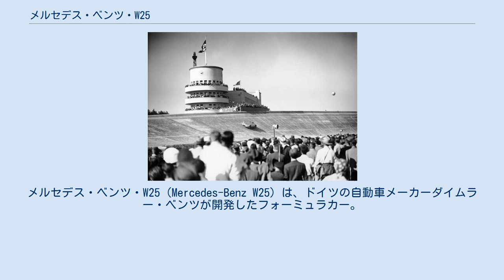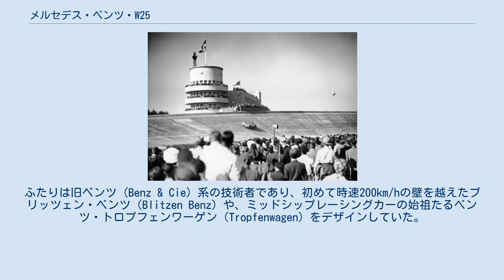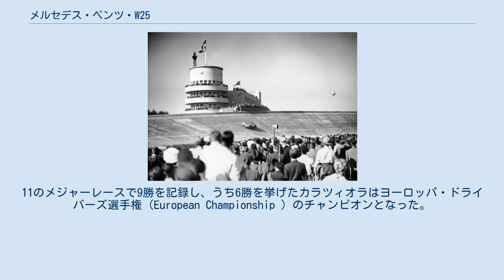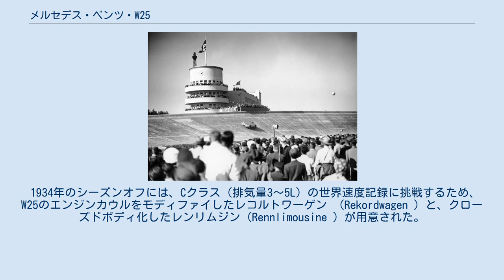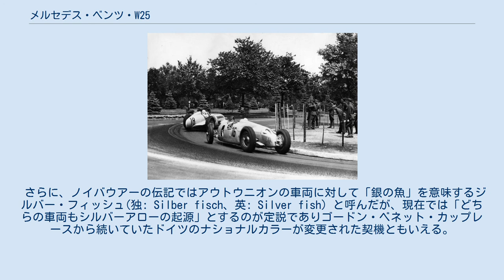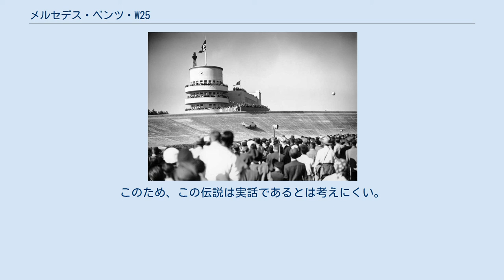メルセデス・ベンツ・W25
メルセデス・ベンツ・W25（Mercedes-Benz W25）は、ドイツの自動車メーカーダイムラー・ベンツが開発したフォーミュラカー。
1934年より施行された750kgフォーミュラに適合するよう開発された。
 ドイツ製レーシングカーの代名詞である「シルバー・アロー」の由来となったマシンの一つである。
 1931年から1933年にかけて、グランプリレースは車両規定自由（フォーミュラ・リブレ）の状態で行われたが、国際自動車公認クラブ協会 (AIACR) は乾燥重量750kg以下、車体の幅850mm以下、最短レース距離500kmなどを主旨とする新規定（750kgフォーミュラ）を作成し、1934年より施行すると発表した。
 メルセデス・ベンツは世界恐慌の影響で一時モータースポーツ活動を休止していたが、新規定発表を受けてニューマシンW25の製作に乗り出す。
元レーサーのマックス・ザイラー (en:Max Sailer) 設計本部長がプロジェクトを統括し、ハンス・ニーベル(de:Hans Nibel) とマックス・ヴァグナーが開発を担当した。
ふたりは旧ベンツ (Benz & Cie) 系の技術者であり、初めて時速200km/hの壁を越えたブリッツェン・ベンツ（Blitzen Benz）や、ミッドシップレーシングカーの始祖たるベンツ・トロプフェンワーゲン（Tropfenwagen）をデザインしていた。
 新規定は重量制限によりエンジン排気量を2,500cc程度に制限し、スピードの上昇を抑制することを意図していた。
しかし、W25は徹底的な軽量化によりスーパーチャージャー付き3,360cc354PSエンジンを搭載し、最終的には4,740cc473PSにまでバージョンアップし、1934年から1937年にかけて自国のライバル、アウトウニオン・Pワーゲンとグランプリレースやスピード記録挑戦でしのぎを削った。
 時の国家社会主義ドイツ労働者党（ナチス）は2メーカーのレース活動を資金援助し、ドイツ製品の優秀さを誇示するものとしてプロパガンダに利用した。
アドルフ・ヒトラー首相はヨーゼフ・ゲッベルス宣伝大臣とともにダイムラー・ベンツの工場を非公式訪問し、製作中のW25初号車について説明を受けている。
 W25は1934年から1935年にかけて10台が製造され、1936年にはショートホイールベース版の6台が製造された。
分類上、1934年型をW25A、1935年型をW25B、1936年型をW25C（もしくはW25K）と呼ぶ場合がある。
 フェルディナント・ポルシェが設計したアウトウニオン・PワーゲンがV型16気筒エンジンをミッドシップマウントしたのに対し、メルセデスは伝統的なフロントエンジン・リアドライブ方式 (FR) を選択した。
 M25エンジンはルーツ式スーパーチャージャー付きのDOHC4バルブ直列8気筒エンジン。
段階的に排気量が拡大された。
 後述の1937年アヴスレンネンでは625PSを発生するM25DABエンジン（V型12気筒5,577cc）や、後継車W125用のM125エンジン（直列8気筒5,660cc）を搭載して出走した。
 2009年グッドウッド・フェスティバル・オブ・スピードにて、ジェンソン・バトンの乗るW25。
 シャーシはボックス断面のラダーフレーム構造。
パワフルなエンジンを搭載するため、各部に軽減孔を開け、アルミニウム製ボディを架装するなど、細部にまで軽量化が図られた。
 設計者のニーベルはタイプ170（1931年）に量産車として初めて4輪独立懸架サスペンションを装備しており、レーシングカーのW25でもこの方式を採用した。
フロントはダブルウィッシュボーンに横置きコイルスプリング、リアはスイングアクスルに横置きリーフスプリングを組み合わせた。
ロッキード製の油圧ドラムブレーキはレーシングカーとしては画期的なものだった。
 1935年にはリアのスプリングをトーションバーに変更し、ディファレンシャルギアにZF製のトルク感応式リミテッド・スリップ機構が取り付けられた。
1936年にはホイールベースを265mm短縮し、リアサスペンションをド・ディオンアクスルに変更した。
 参戦初年度、W25はヒルクライムを含む10のメジャーレースに出場し、4勝を記録した。
 前年度の問題点を修正して臨み、破竹の快進撃を演じる。
11のメジャーレースで9勝を記録し、うち6勝を挙げたカラツィオラはヨーロッパ・ドライ...